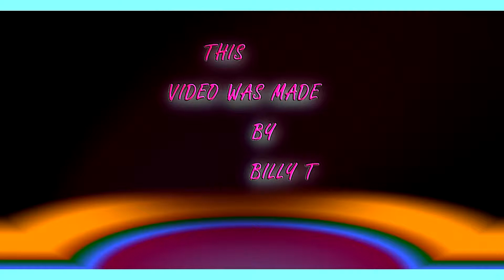ALAN AND KHONS BUILD TWO.m2ts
LATEST VIEW